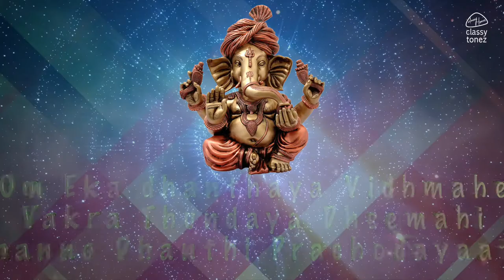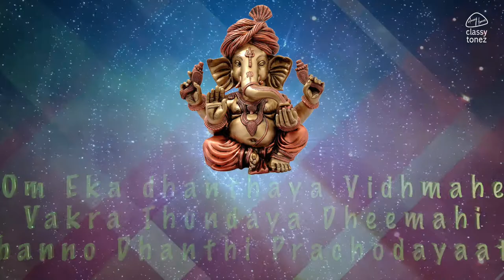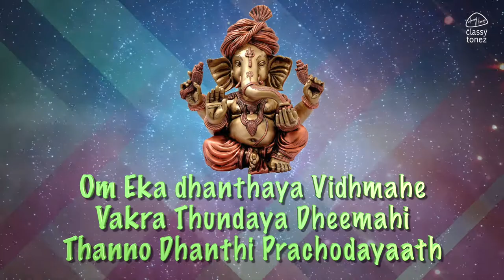Ganesh Gayatri Mantra 108 Times – Om Ekadantaya Vidmahe | ClassyTonez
OM EKA DHANTHAYA VIDHMAHE
VAKRA THUNDAYA DHEEMAHI
THANNO DHANTHI PRACHODAYAATH

ஓம் ஏகதந்தாய வித்மகே
வக்ரதுண்டாய தீமகே
தன்னோ தந்திப் பிரசோதயாத்